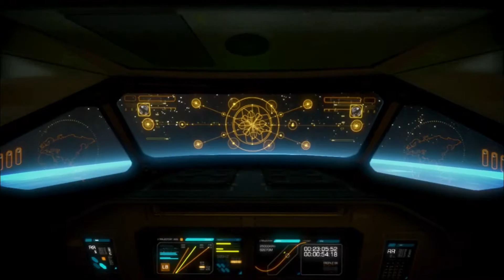Deus Ex: Human Revolution #49 - Jensen vs Namir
Today we have a showdown with the last surviving mercenary leader, then it's off to the Arctic for the final region of the game.

Missed the previous Let's Plays for the Deus Ex series?

The third game in the Deus Ex series, this serves as a prequel to the first two games.

The game is set in 2027, 25 years before the first game (Deus Ex) and 45 years before the second game (Deus Ex: Invisible War), at a time when multinational corporations have grown in power beyond the control of national governments. The game follows Adam Jensen, the newly hired security manager at Sarif Industries, a growing biotechnology firm.

After terrorists brutally attack Sarif's Detroit-based headquarters, the mortally wounded Jensen is forced to undergo radical life-saving surgeries that replace large areas of his body with advanced prostheses. Returning to work, he becomes embroiled in the global politics of the human enhancement movement in the search for those responsible for the attack. Central themes to the game are the rise of corporations in globalization, espionage, human survival, poverty, and the ethics of advancing humans with artificial replacements for body parts.

Human Revolution received critical acclaim upon its release, with many reviewers praising the open-ended nature of the game and the weight of social interaction on the outcome of events.